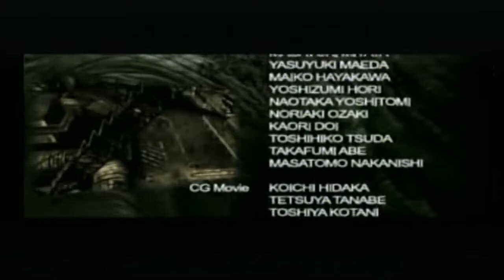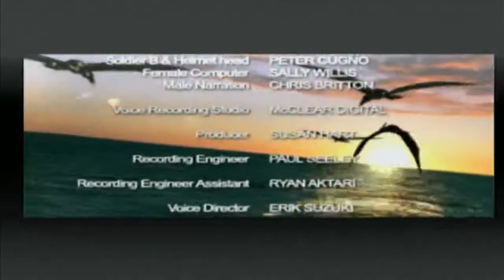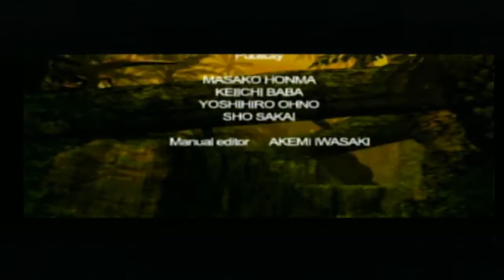Dino Crisis 2 - Final Sequence and Credits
Final Sequence and Credits of Dino Crisis 2